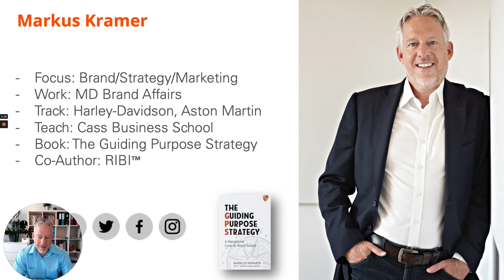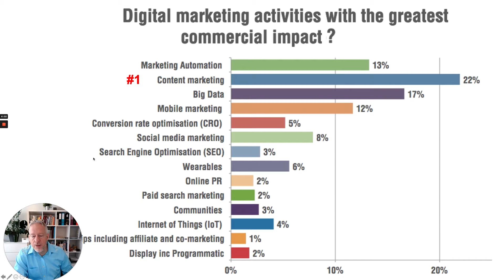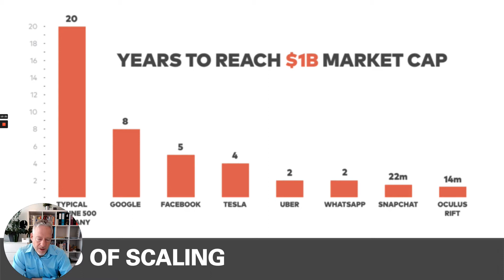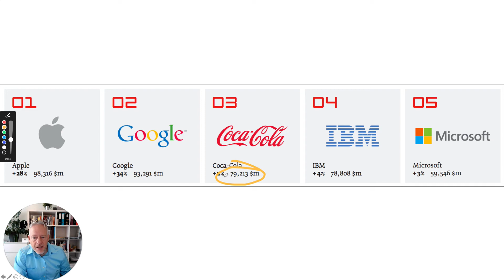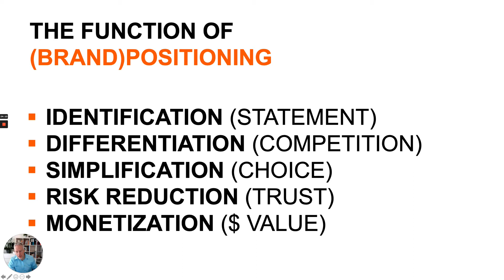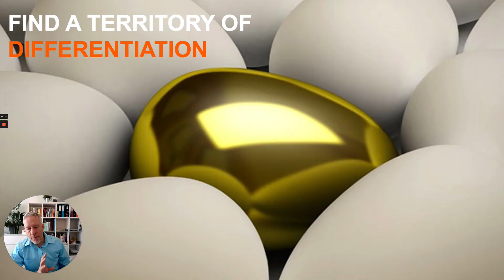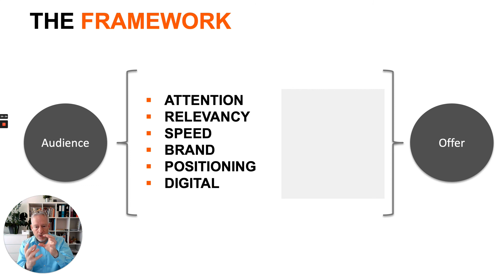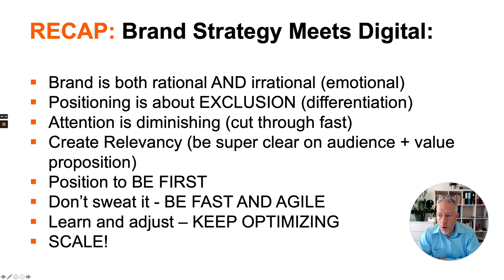Brand Strategy Meets Digital: Differentiate or Die by Markus Kramer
Digital Marketing Europe
Onsite and online on 29-31 March in 2022

Join our next Digital Marketing Europe conference on 29-31 March in 2022 where you will be able to dive deep into the latest strategies, tactics, practices and tools in the digital marketing industry. This time, the conference will be held in a hybrid setting allowing you to attend workshops and listen to expert talks on-site or online.